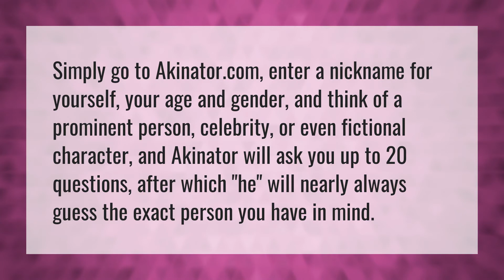What can akinator guess?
Akinator Work • What can akinator guess?